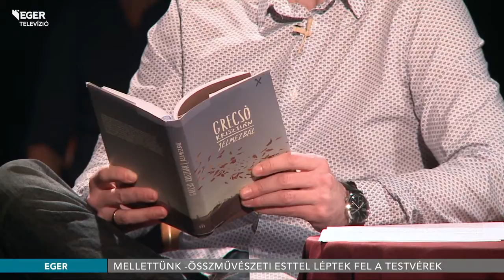Mellettünk - összművészeti esttel léptek fel a testvérek - 2017.01.30.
Grecsó Krisztián író és testvére, Grecsó Zoltán koreográfus közös estjét láthatta a közönség a Forrásban. Az összművészeti előadást az irodalmi szöveg, az arra reagáló zene és tánc egysége hozta létre.